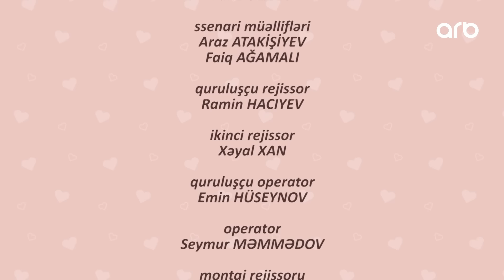İkinci Bahar | 1ci bölüm